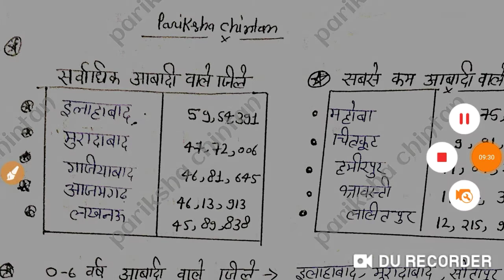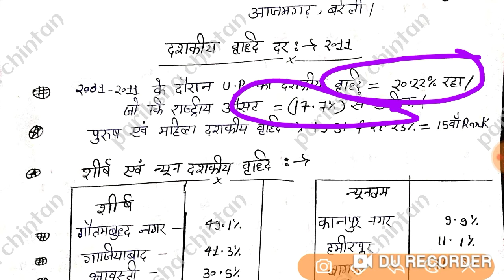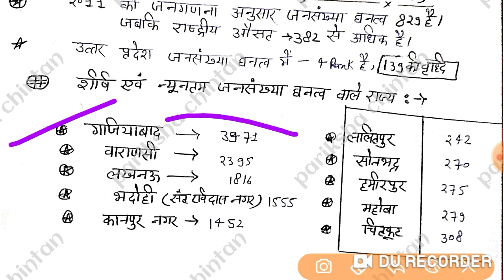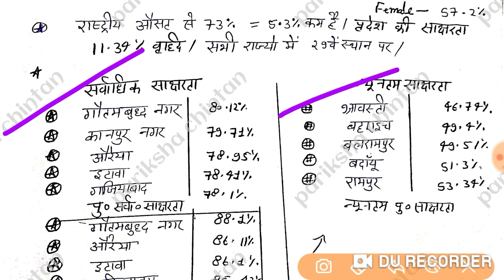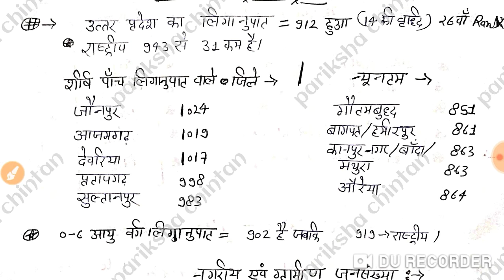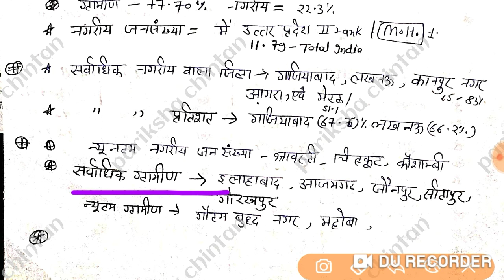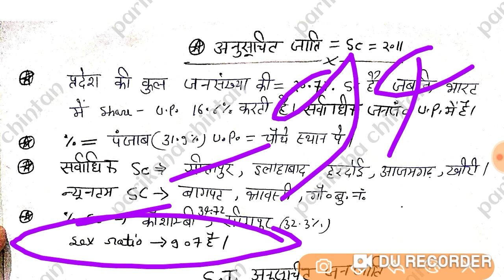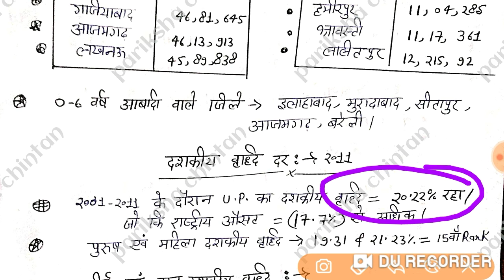उत्तर प्रदेश की जनगणना 2011//Census Data 2011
उत्तर प्रदेश की जनगणना 2011
UPSI, UPP, Technical Assistant, Lekhpal